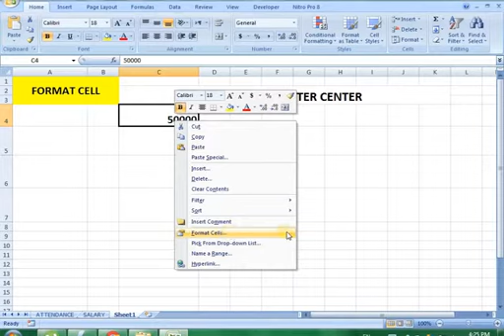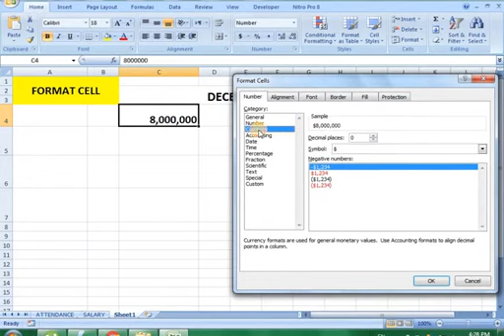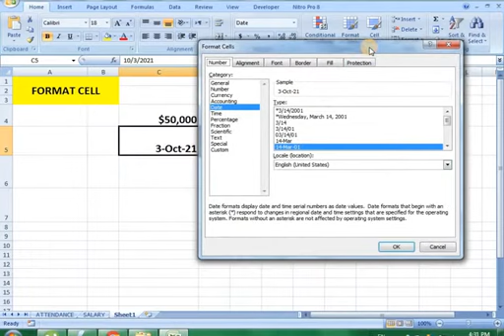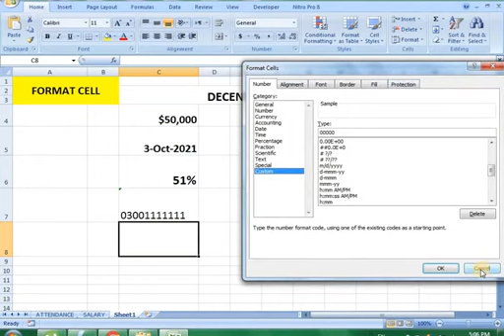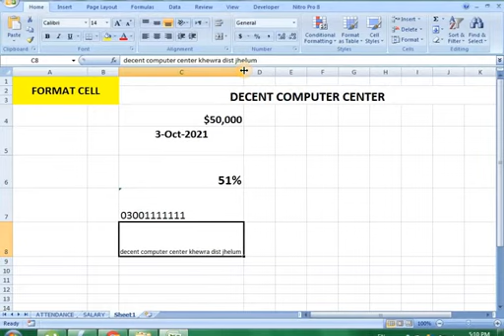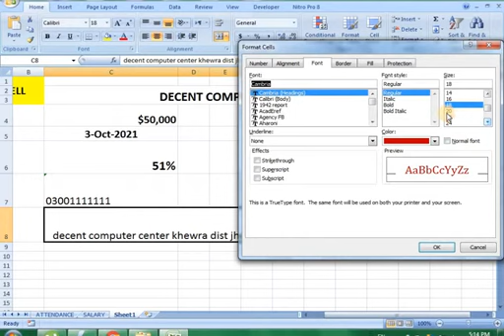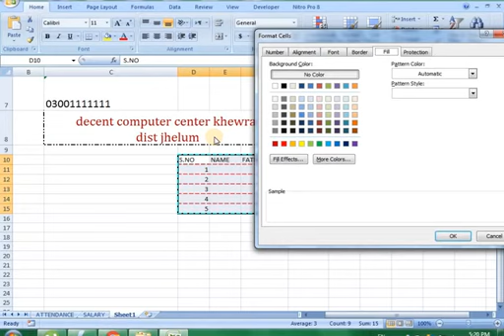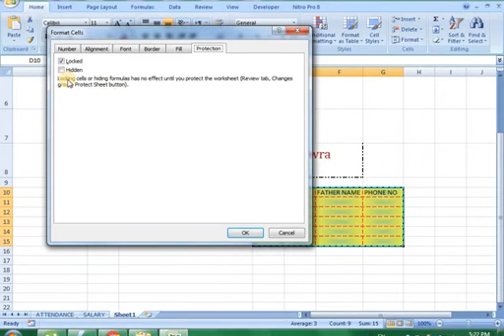How to Format Cell in MS EXCEL Complete Guide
Complete Guide for Format Cell Options in MS Excel
Right Clink on the Worksheet go to format cell option
setting up your cell with specific format
Inserting Border